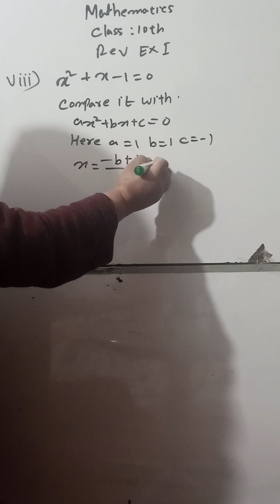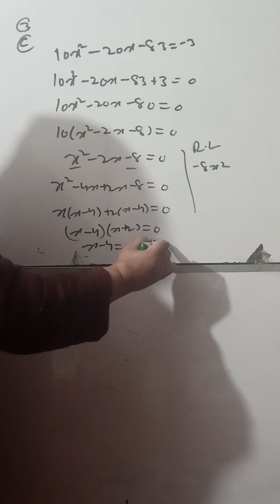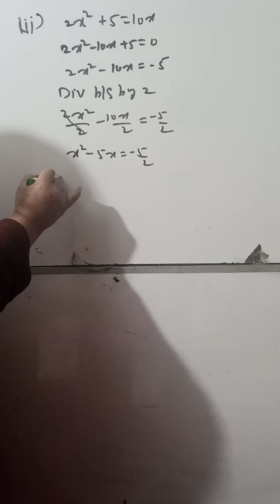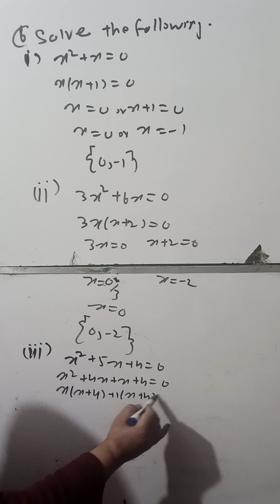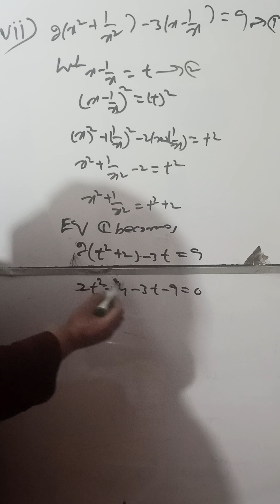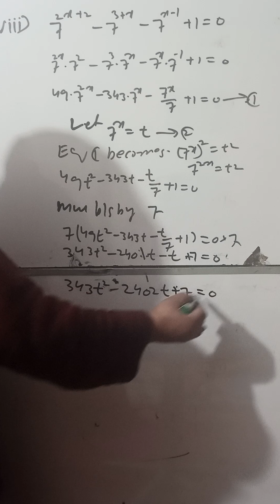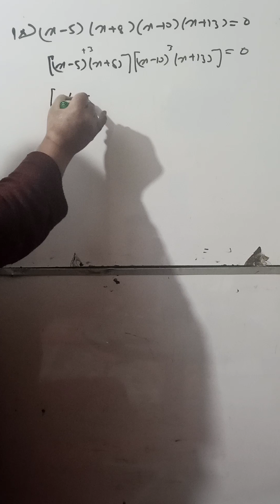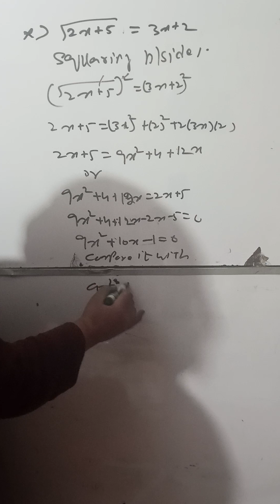Mathematics Class 10 AJK Board Revision Exercise